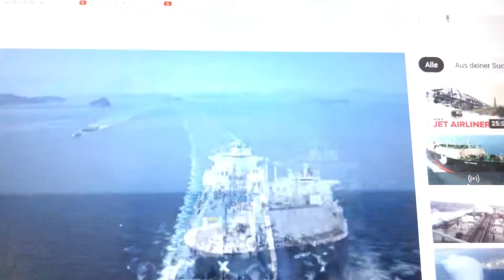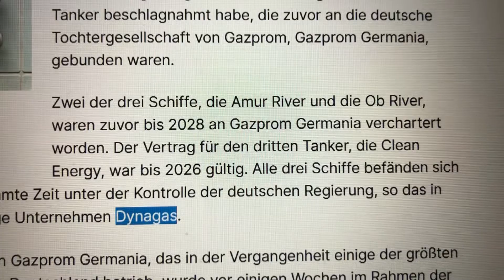Rusia alemania: alemania esta capturando barcos rusos LNG de Gazprom.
Ob River , Amur River , clean Energy.
Monaco, Empresa Dynagas.